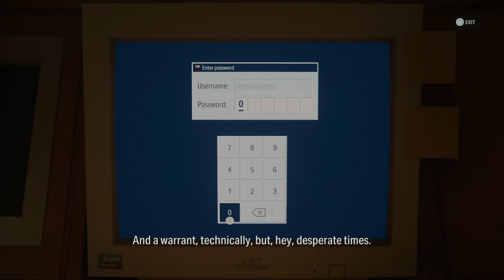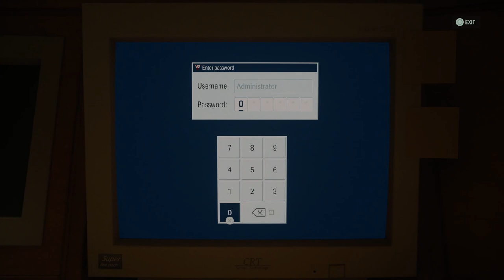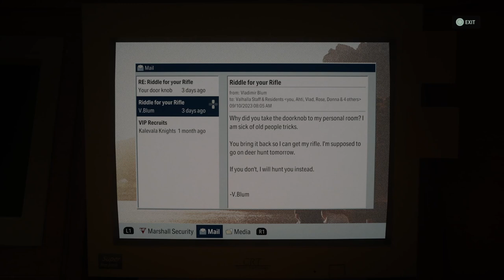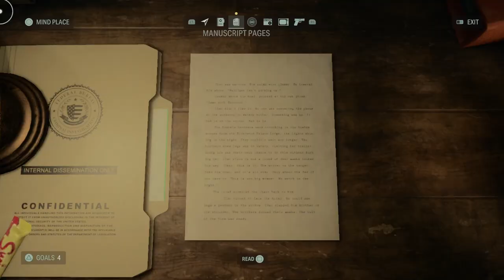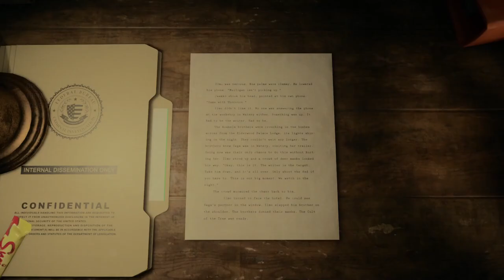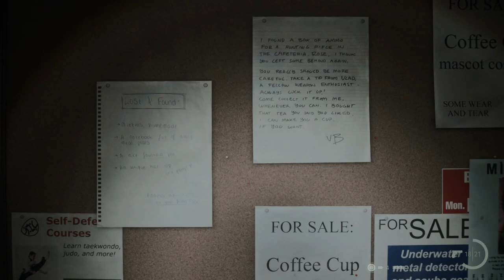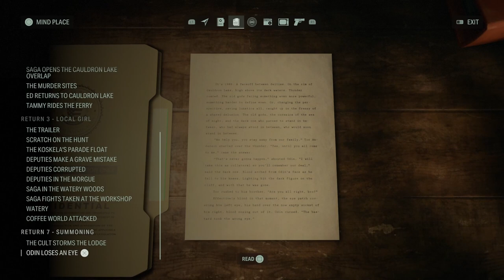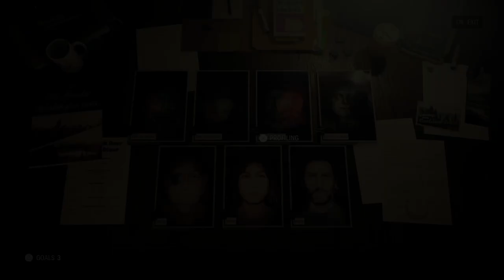Tor’s Hammer | Full Playthrough of Alan Wake 2 [HARD]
Hey guys, welcome back to another video! Today I'll be playing Alan Wake 2.

Saga Anderson arrives to investigate ritualistic murders in a small town. Alan Wake pens a dark story to shape the reality around him.

Alan Wake II is a survival horror game developed by Remedy Entertainment and published by Epic Games.